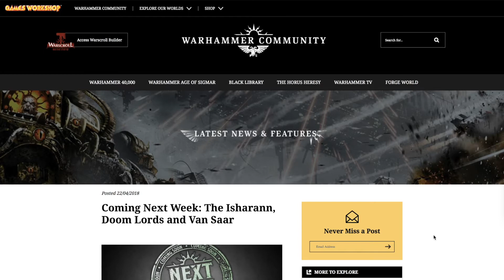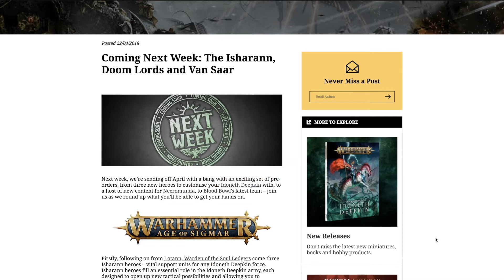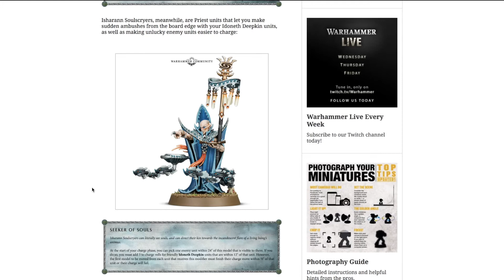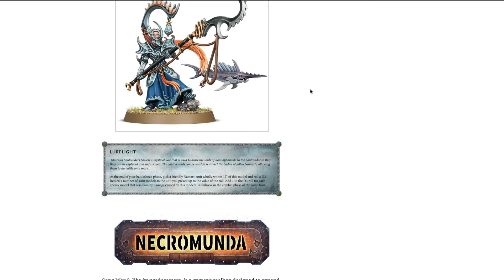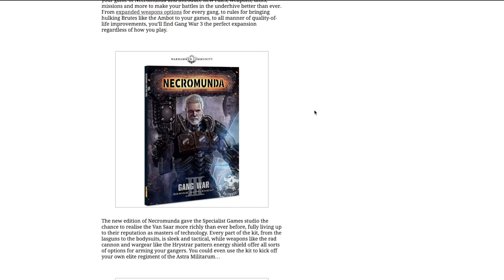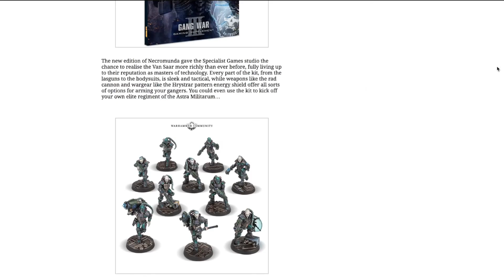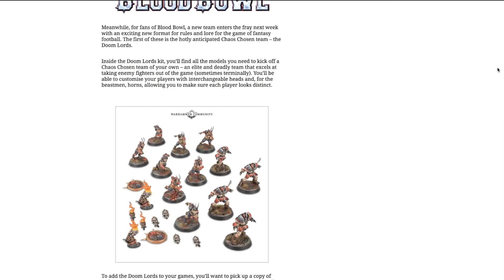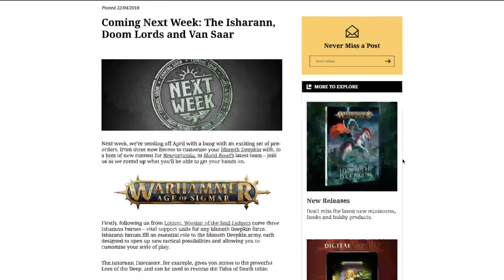Necromunda House Van Saar Pre-Orders & Release Date | Warhammer 40K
Games Workshop has announced the Pre-Orders for Necromunda House Van Saar, which includes the 10-man model set, the Gang War III Book, Unit Cards, and Special Van Saar Dice.

Additionally there are some Pre-Orders available for Idoneth Deepkin and for Blood Bowl, including a new Blood Bowl publication called Spike! which will be having it's Issue #01 release too.